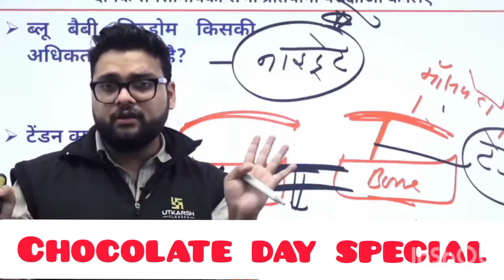चॉकलेट डे स्पेशल 🍫chocolate day 🍫 carryminati Kumar gaurav sir